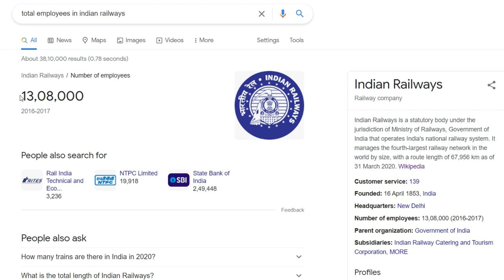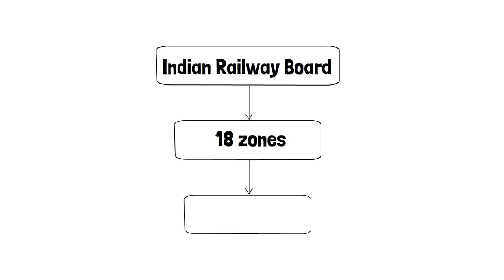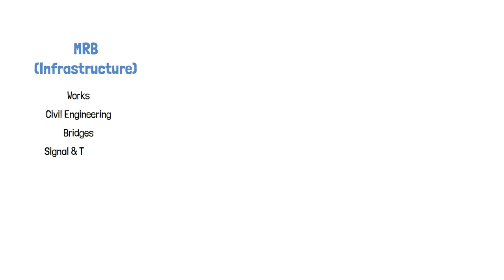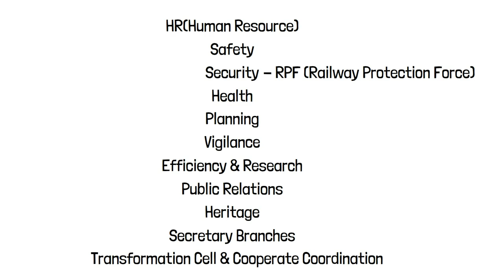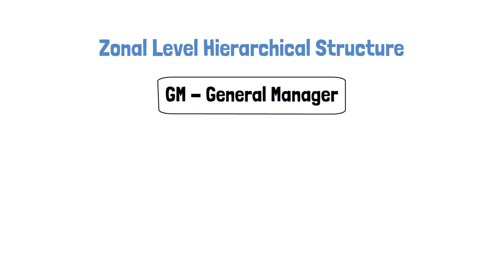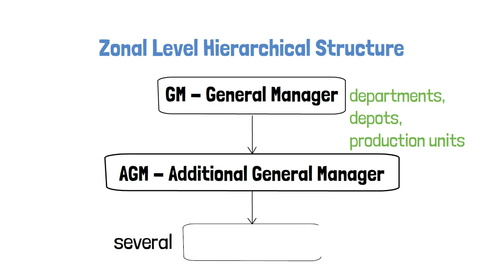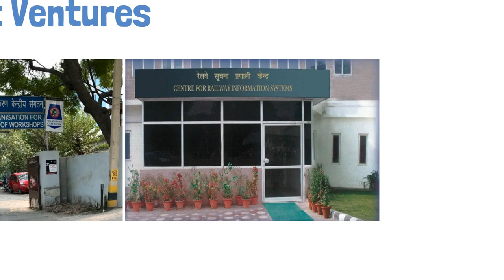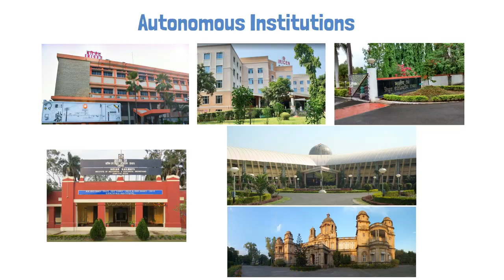Indian Railway Ministry Explained | Organizational Structure and PSUs | Hindi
In this video we have discussed about Ministry of Railway
Organizational Structure,
Production Units,
PSUs or Joint ventures,
Autonomous Institutes